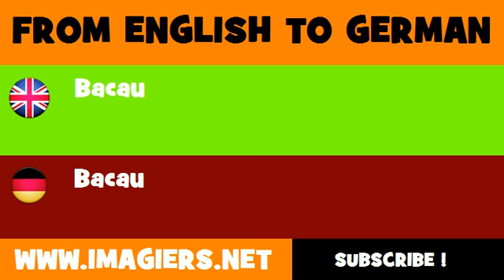FROM ENGLISH TO GERMAN = Bacau